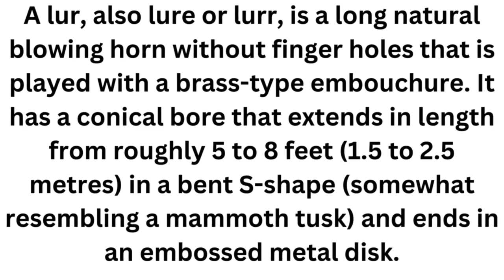Lur Instrument#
A lur, also lure or lurr, is a long natural blowing horn without finger holes that is played with a brass-type embouchure. It has a conical bore that extends in length from roughly 5 to 8 feet (1.5 to 2.5 metres) in a bent S-shape (somewhat resembling a mammoth tusk) and ends in an embossed metal disk.